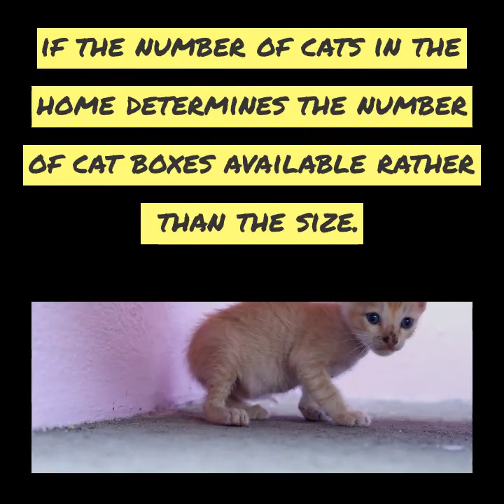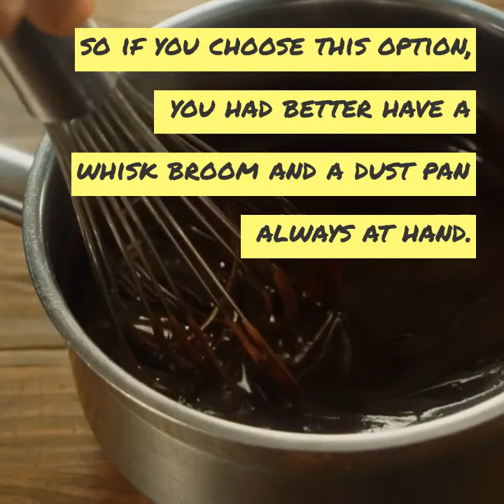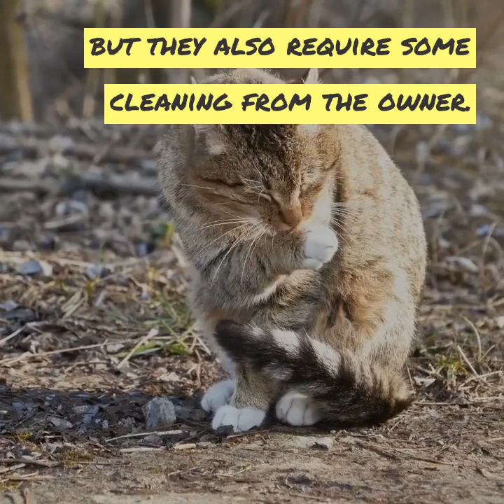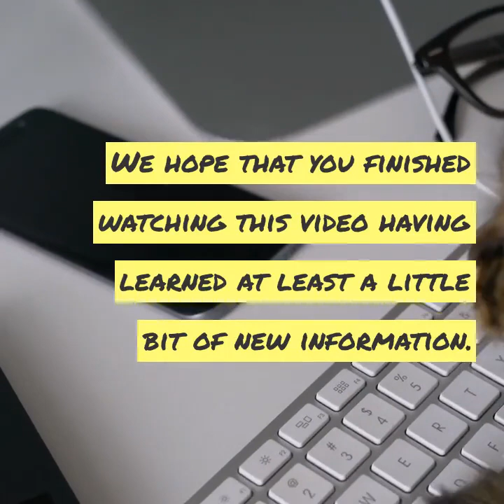4 things to Look Out for the Perfect Cat Box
By the end of this video, you should have gained enough new knowledge on this subject to feel like a pro. Household pet cats definitely need litter boxes in which they do their business. Choosing the perfect cat box can be beneficial to both your kitty's health as well as the owners.